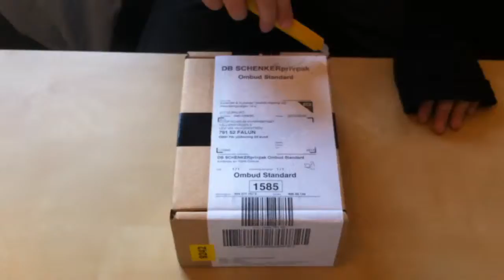Unboxing iPod Touch 4G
Unboxing my new iPod Touch 4G